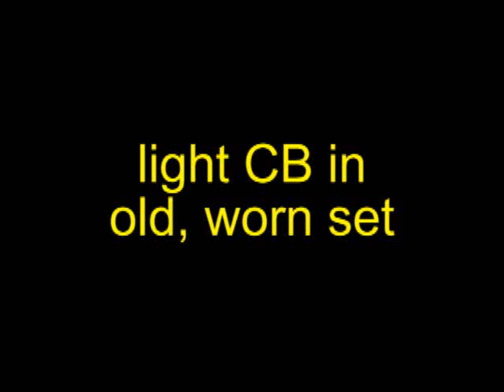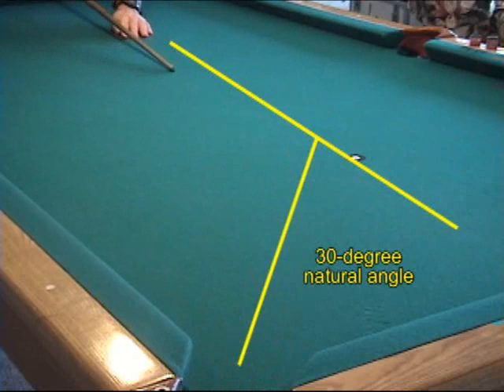Cue ball and object ball weight and size difference effects - over-sized, heavy ball (HSV B.49)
Dr. Dave and Bob Jewett describe, illustrate, and demonstrate all of the effects associated with having pool and billiards cue balls and objects balls of different sizes and weights.  The effects of over-sized, undersized, heavy, and light cue balls are demonstrated.